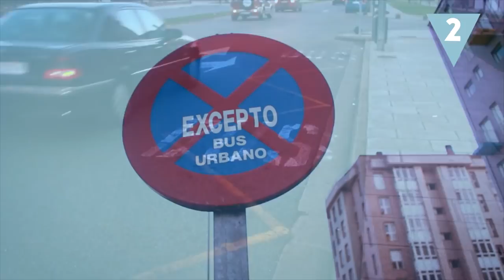Cosas que un español JAMÁS debería hacer EN COLOMBIA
Por sus paisajes espectaculares, por su variada gastronomía o por la amabilidad de su gente; Colombia es un destino al que muchos españoles quieres viajar. Y para que tu viaje sea perfecto, te damos unos consejos de las cosas que no debes hacer en el país de las flores y el café.